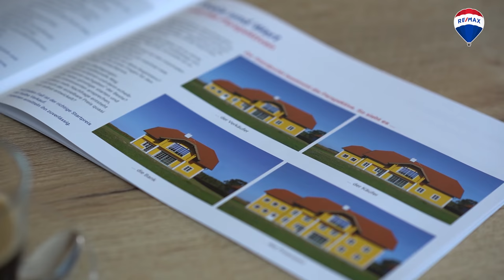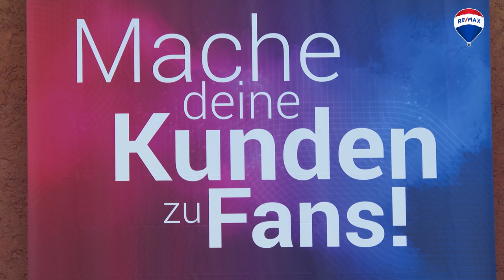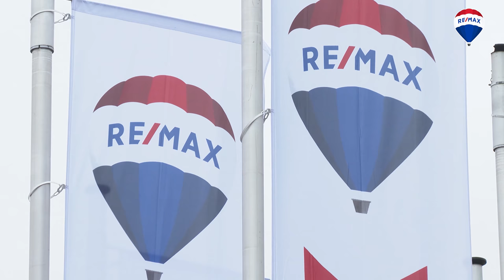RE/MAX News 2023 #3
0:00 Begrüßung
0:17 Immobilienmarkt
1:51 Kostenlose Marktwerteinschätzung
3:11 Karriere mit RE/MAX
4:42 Verabschiedung